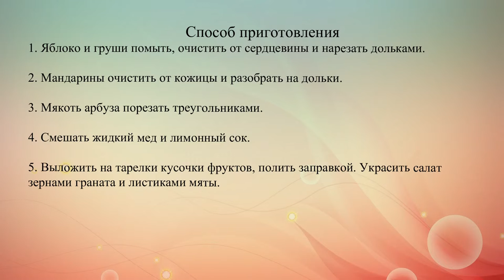Салат из арбуза с грушами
Фруктовый салат из арбуза получается невероятно душистым, отлично освежает и дарит радостное настроение.